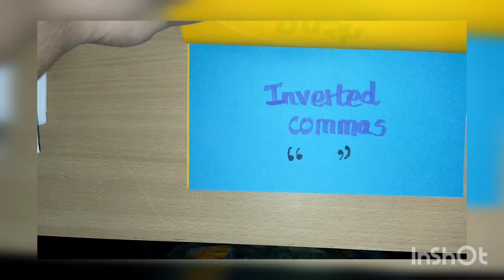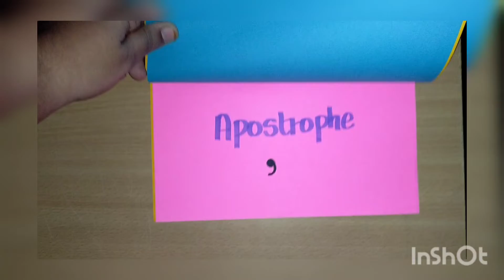punctuation marks English Grammar B.Ed Teaching Aids#using CLR papers